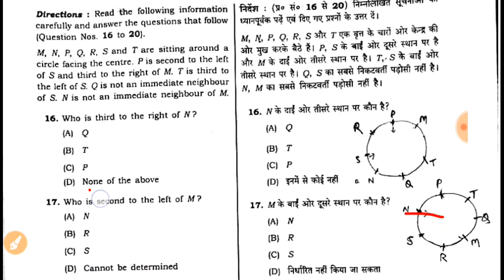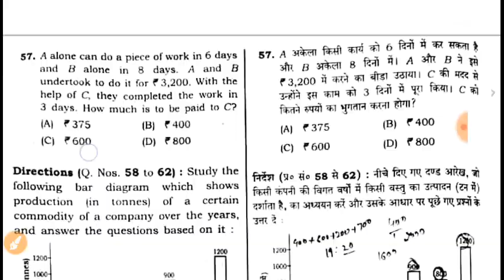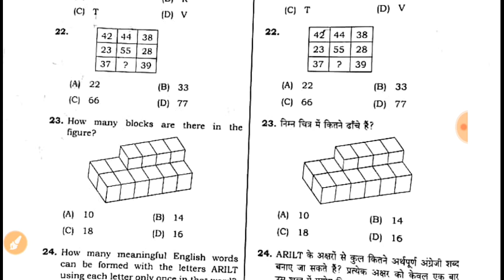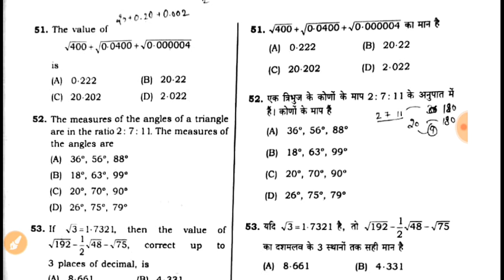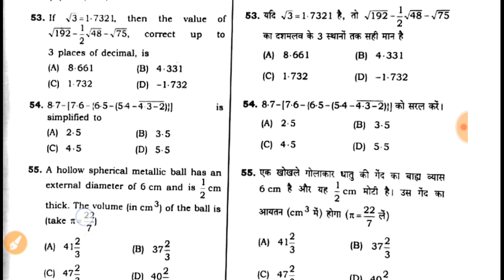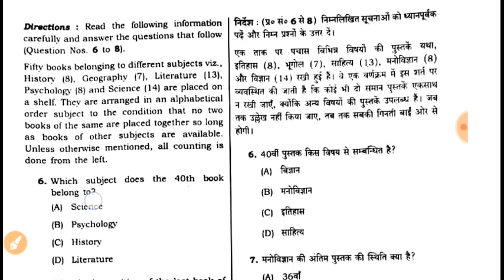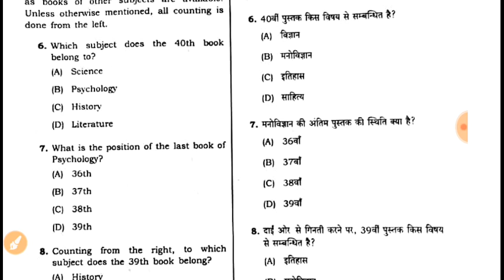QUESTION PAPER FOOD AND SUPPLY SUB-INSPECTOR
IMPORTANT VIDEOS LINKS ARE ATTACHED ON THE END SCREEN OF THIS VIDEO. MUST WATCH THEM TOO.

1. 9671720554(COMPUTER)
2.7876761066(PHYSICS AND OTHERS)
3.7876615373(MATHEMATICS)